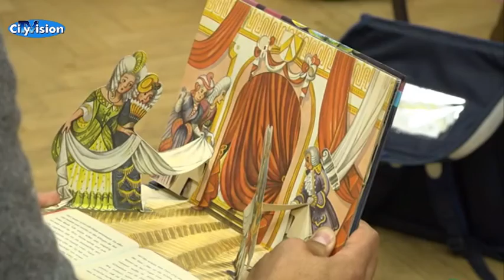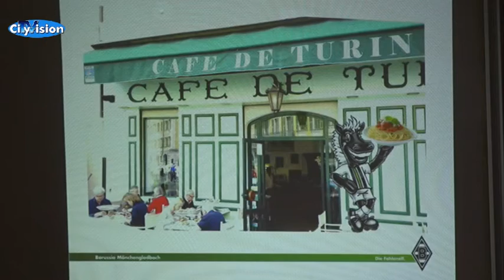MG liest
Haben Sie auch ein Kindl? Diese E-Book-Reader werden immer beliebter.Ist ja auch super praktisch. Man muss nicht so viel schleppen und hat tausende Bücher dabei. Aber das Gefühl ein richtiges Buch zu lesen ist doch anders, oder? In Gladbach wird noch am echten Buch festgehalten. Mit der Aktion MG liest.
Ein CityVision Bericht von Norman Keutgen und Cenk Chidem